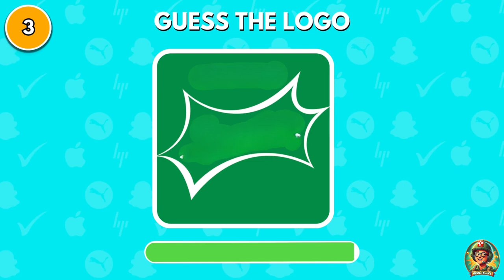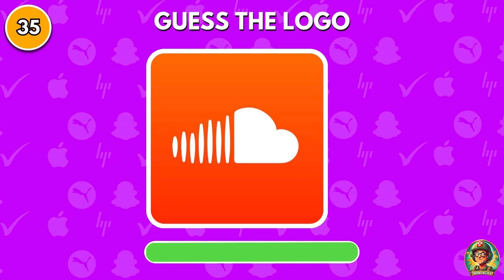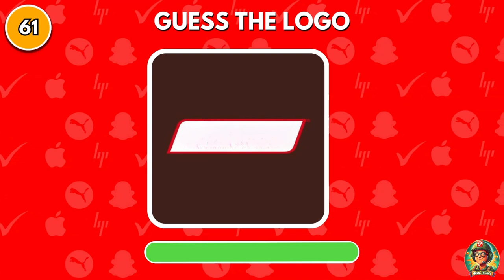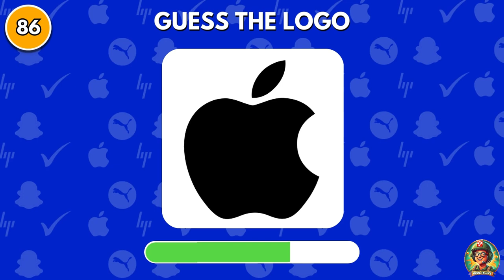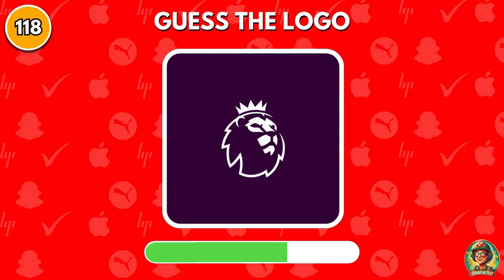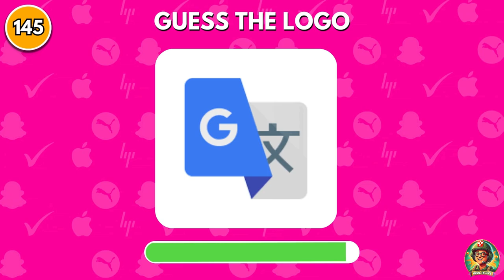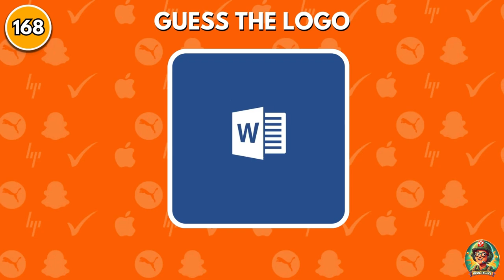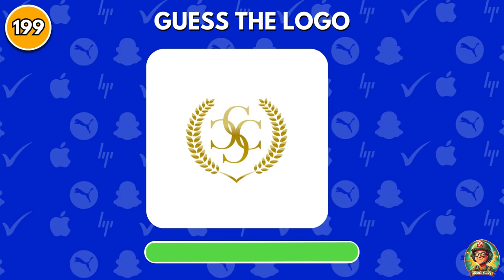Guess the Logo in 2 Seconds! 🍏🥇 | 200 Famous Logos | Logo Quiz 2024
🕒 Can you guess the logo in just 2 seconds? Test your logo knowledge with this exciting and fast-paced quiz! We’ve gathered 200 famous logos from around the world, from tech giants to car brands, and your challenge is to identify each one in just a couple of seconds. Think you’ve got what it takes to spot them all? 🍏🚗🥇

Whether you’re a branding expert, a trivia enthusiast, or just someone who loves logos, this quiz is perfect for you! See how many logos you can recognize and challenge your friends to beat your score. From iconic companies to popular global brands, this is the ultimate test of logo recognition!

We hope you enjoy this fun quiz! We promise a great time and endless fun!

LOGO QUIZ: Guess the Car Brand Logo in 5 seconds ✅ Logo Quiz - Easy, Medium, Hard, Pro Levels

WORD QUIZ: Guess the country by scrambled name | word quiz 2024

FUN MCQ’s: General Knowledge quiz- 40 question- multiple choice question 2024

EMOJI QUIZ: Guess the food by emoji | emoji quiz

THIS OR THAT QUIZ: Would You Rather | Fun Winter Quiz

GUESS THE PICTURE: guess the celebrity in 3 seconds | 100 most famous people in 2024

ODD ONE OUT: Spot the odd Emoji - Superheroes Edition | Marvel & DC Quiz

🎬MOVIE QUIZ: Guess the Celebrity by the Childhood Photo

MUSIC QUIZ: "Who's Singing? 🎤🎵 | Female Celebrities Edition | Taylor Swift, Olivia Rodrigo, Billie Eilish, SZA"

IQ TEST: 🌍 Guess the Country by Its Scrambled Name! | Fun Country Quiz 🔍

DISNEY QUIZ: 🎬🥦🔥 Inside Out 2 Quiz: 25 Fun Questions About the New Adventure! 🎉

🙋WOULD YOU RATHER:   💙🤔🩷 BLACKPINK vs. BTS: Are You a BLINK or ARMY? | K-POP Quiz Game 🎤🔥

KPOP QUIZ: 💙🤔🩷 BLACKPINK vs. BTS: Are You a BLINK or ARMY? | K-POP Quiz Game 🎤🔥

PERSONALITY QUIZ: 🧠 Are You Right or Left Brain Dominant? | Personality Test 🔍

EYE FOCUS TEST: 👀 How Sharp Is Your Vision? 🔍 Find Out Now!

SAVE ONE SONG: KPOP vs POP ❤️‍🔥 | Save One Drop One Song 🎵

CHOOSE ONE BUTTON: Choose One Button - YES or NO Challenge

NEVER HAVE I EVER: Never Have I Ever... | Fun Question School Edition